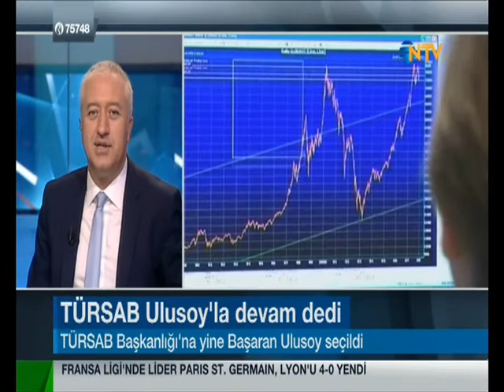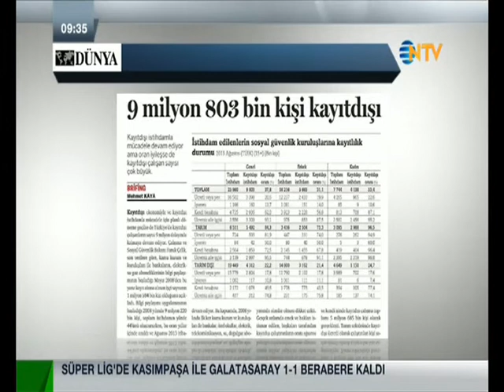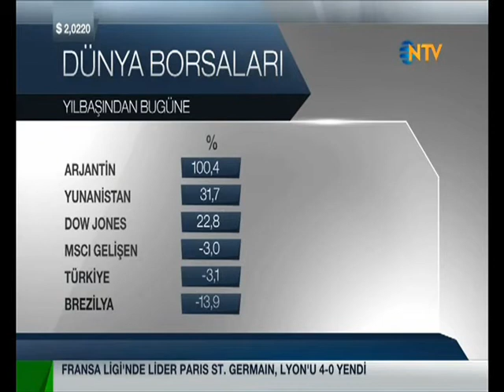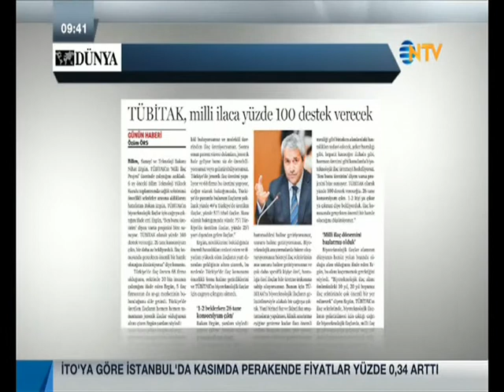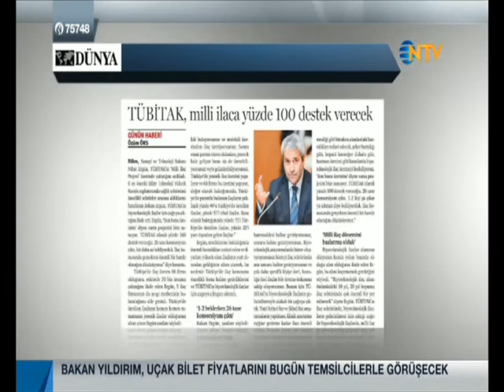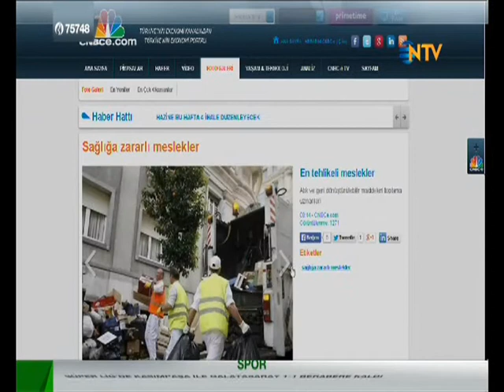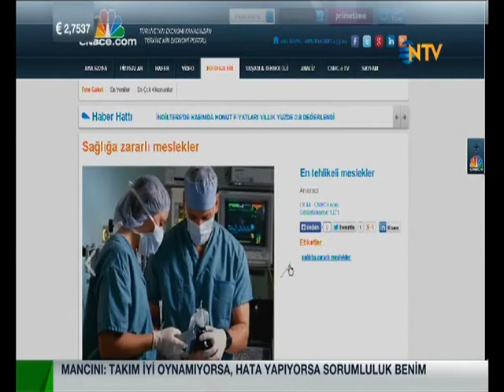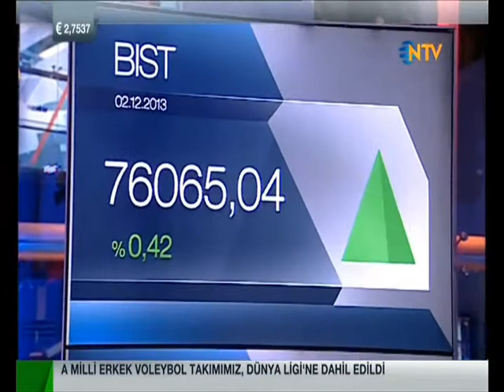Tacirler Yatırım Stratejisti Ahmet Mergen - 02 Aralık 2013